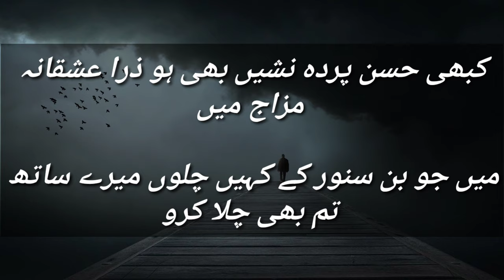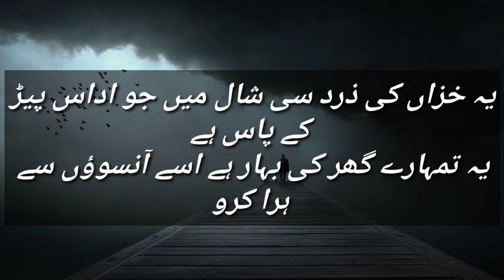Sad Poetry,Romantic Poetry